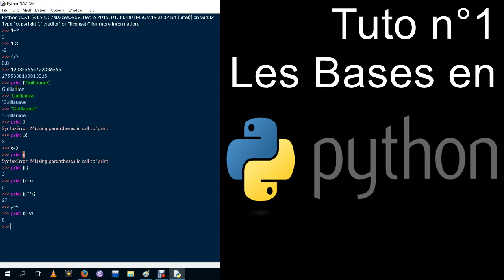[PYTHON] Opérateurs et fonction PRINT